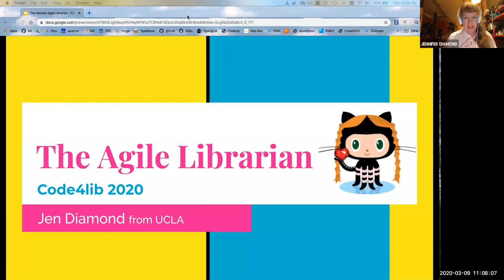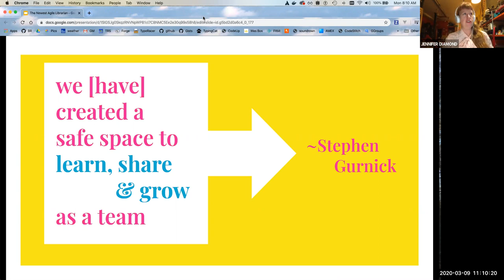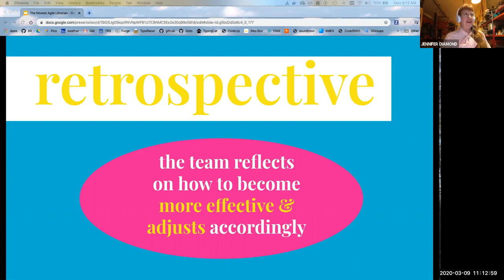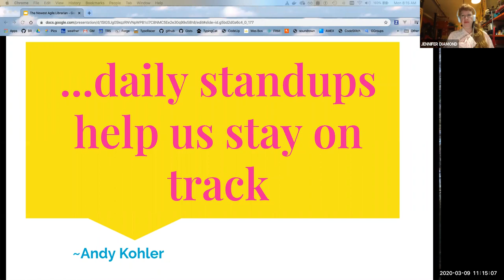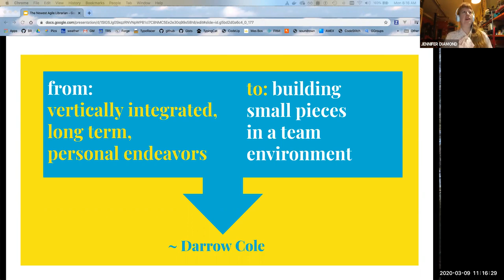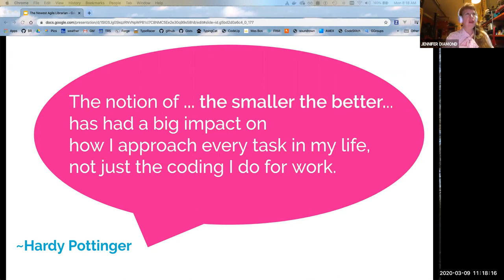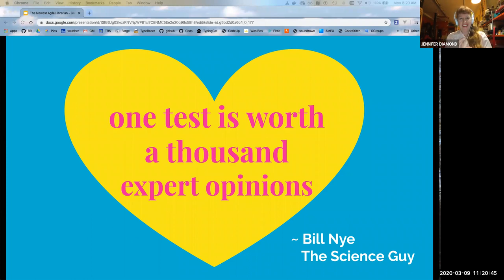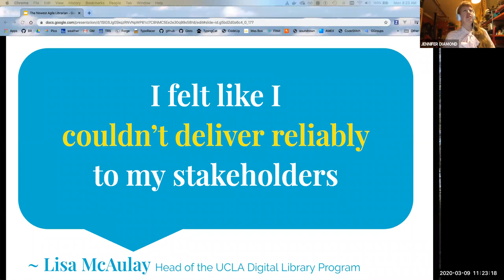Code4Lib 2020 Day 1 – "The Agile Librarian or The Library Dev Shop" by Jen Diamond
The beginning of the audio on the Code4Lib Livestream recording did not come through.  This recording is from the Zoom meeting.